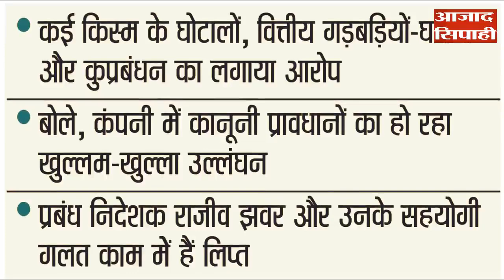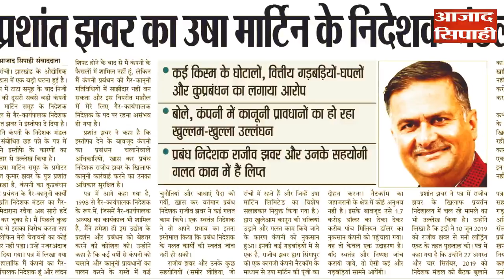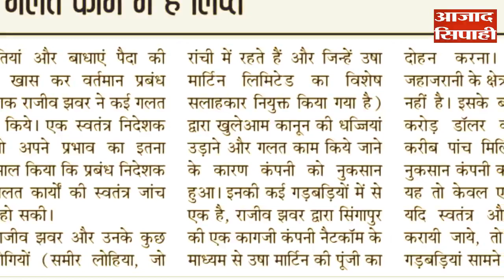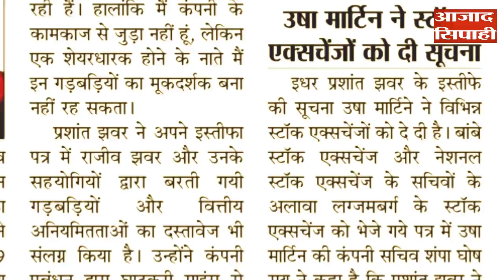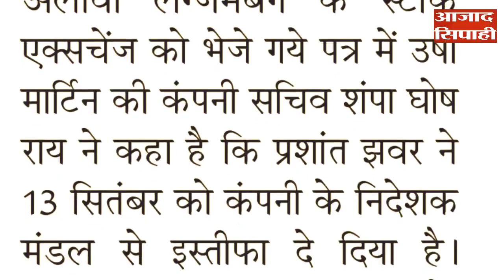प्रशांत झवर का उषा मार्टिन के निदेशक मंडल से इस्तीफा | आजाद सिपाही